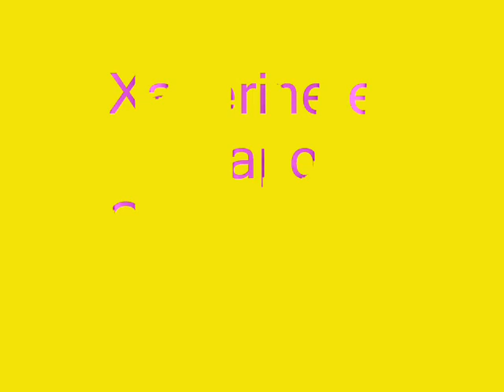trec jouy 09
trec